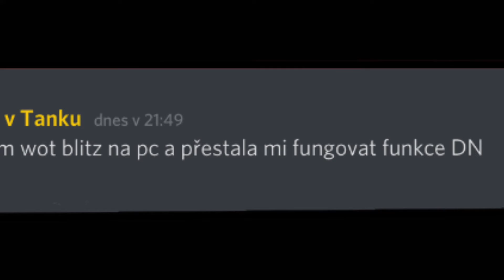Krteček v tanku discord moment